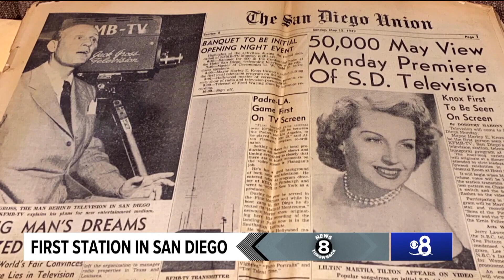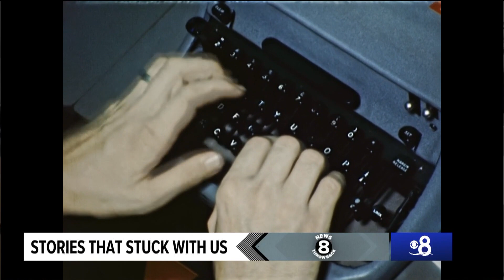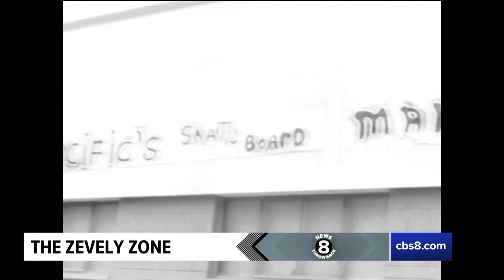News 8 Throwback Special: Stories That Stuck With Us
Come along with us as we dive into the News 8 archives for a rare look inside our video vault, through the eyes of some of our veteran employees.